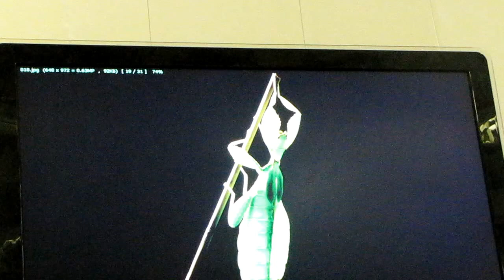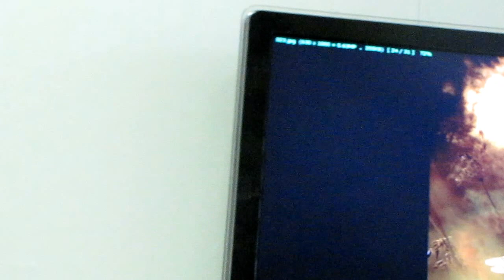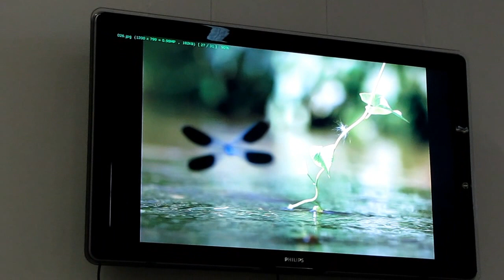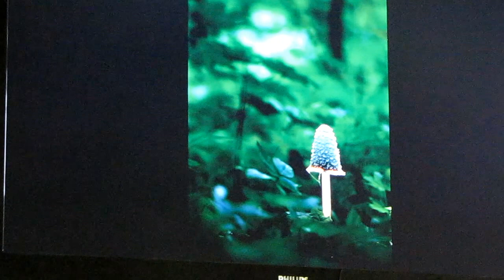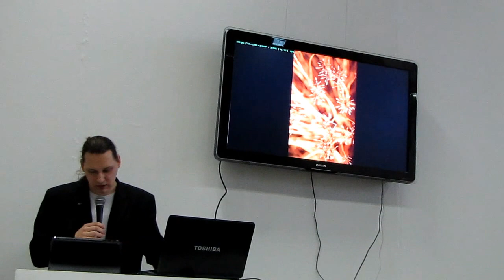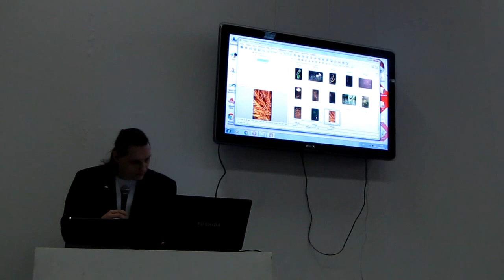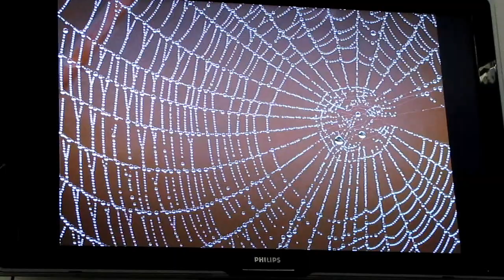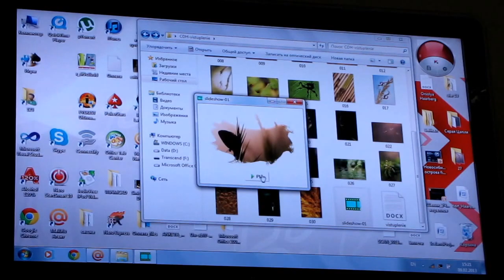Золотая черепаха-7, А.Волков, часть-2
Золотая черепаха-7, 09 февраля 2013 г. Выступление,
От идеи до готового кадра,
Алексей Волков
Финалист конкурса «Золотая Черепаха», лауреат и победитель тематических фотоконкурсов.